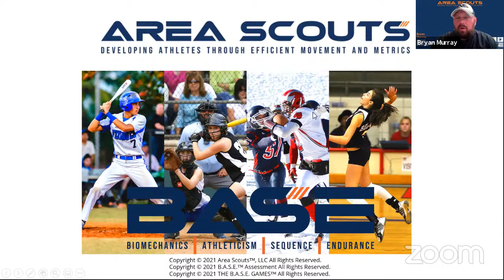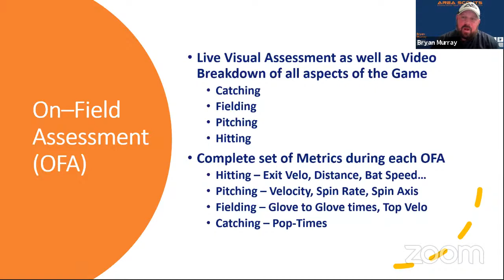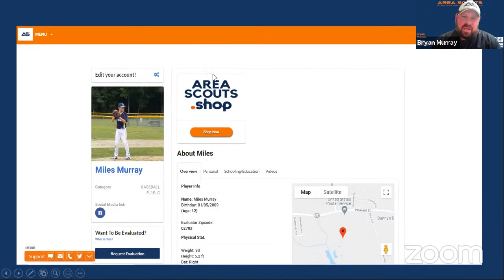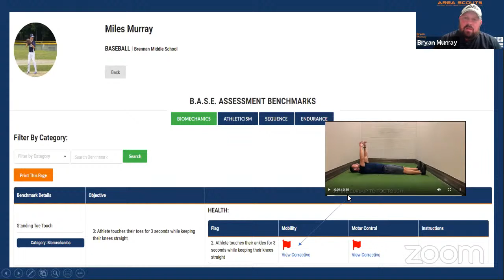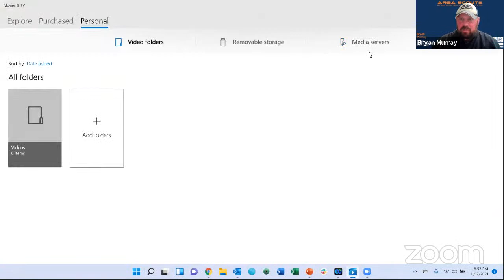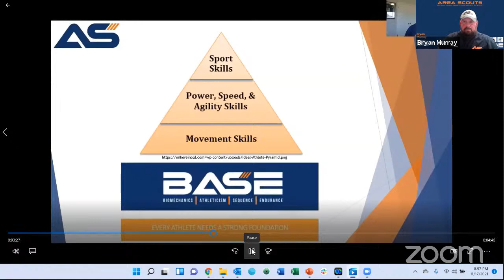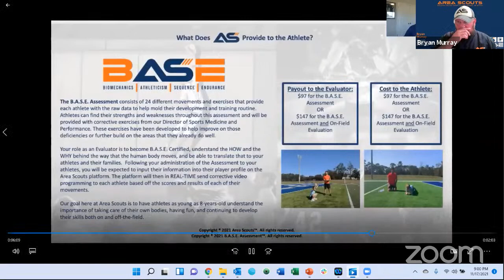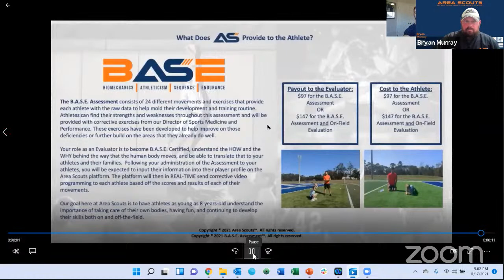AREA SCOUTS PRO CAST - KELLY KRETSCHMAN - SOFTBALL DIRECTOR OF HITTNG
Kelly Kretschman is an American, former collegiate four-time All-American, two-time medal-winning Olympian, retired nine-time professional All-Star softball outfielder and current softball coach. Kretschman played college softball at Alabama where she is the career leader in doubles and total bases. As a member of the United States women’s national softball team, she won a gold medal at the 2004 Summer Olympics and a silver medal at the 2008 Summer Olympics. She also played in the National Pro Fastpitch with four teams including her longest tenure with the USSSA Pride; where she is the all-time career leader in RBIs, hits, doubles and base on balls. She also owns numerous records for the Tide and is one of the select NCAA Division I players to bat .400 with 300 hits, 200 runs and 100 stolen bases for her career.